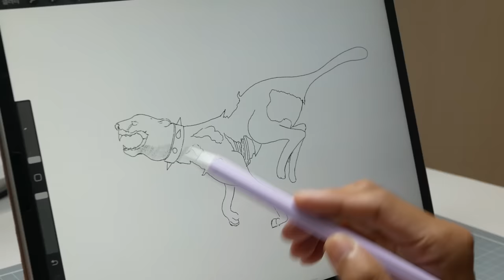How To Make a Zombie Cheetah Running On a Treadmill Diorama / Polymer Clay / Epoxy resin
I made a Zombie Cheetah running on a treadmill in the water Diorama

This zombie cheetah can't be stopped forever